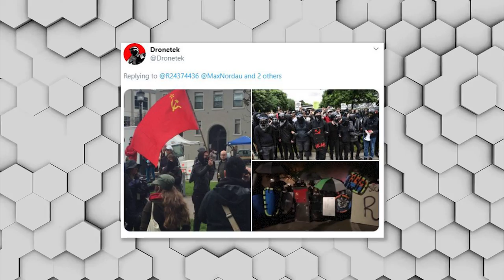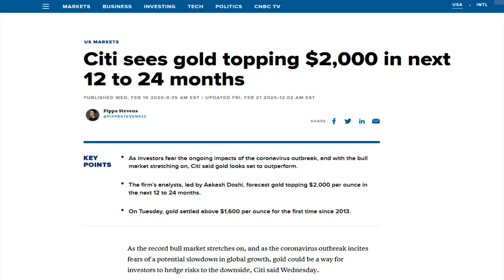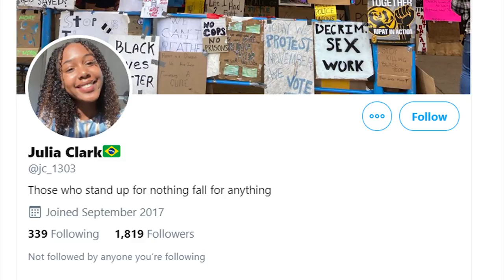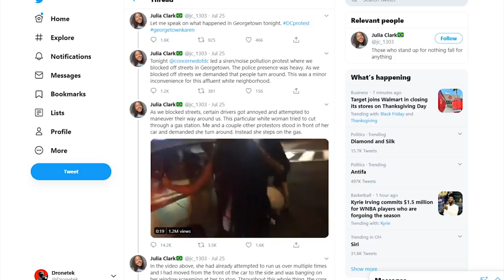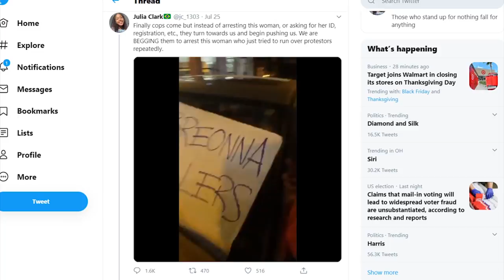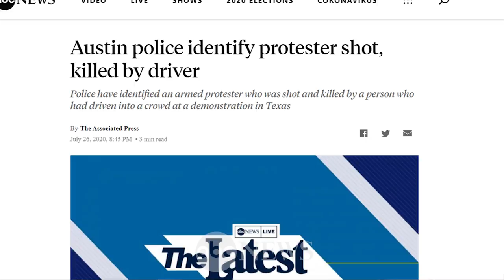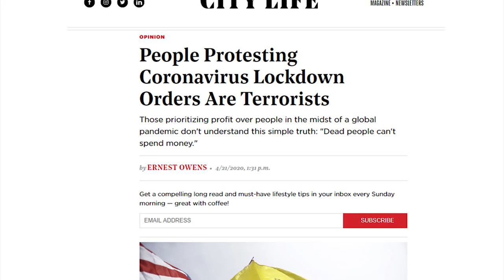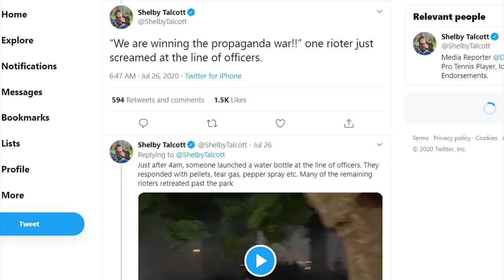ALERT: Democrat CSPAN Caller Threatens Trump Supporters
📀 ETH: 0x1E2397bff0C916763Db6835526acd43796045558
📀 BTC: 13dnHJyCaLFgzxXZLSSXhgbqAfioXHo33t
📀 LTC:  LRaNzJD6PmCR7FkqHTuSgiAYkE9GSKG8g8
📀 DASH: XasuQ2cSEuPRSnG47XyShcW9XvM1xh6Em8